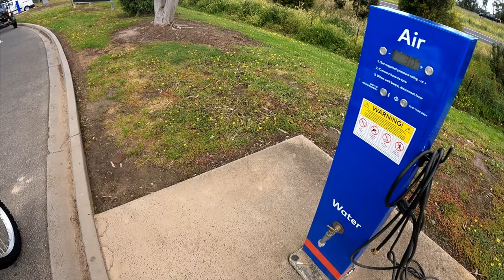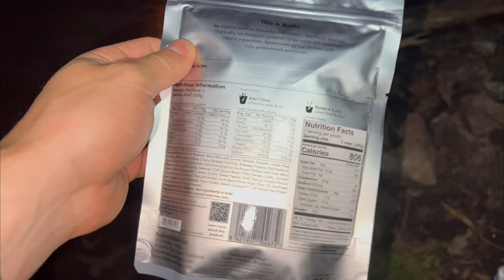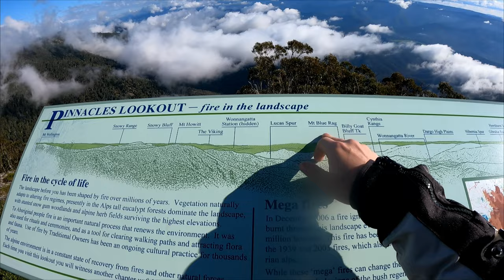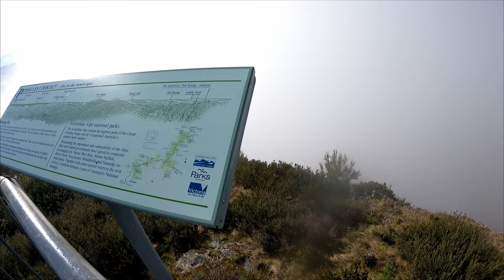SOLO ADV RIDE in the Victorian High Country! (BILLY GOATS BLUFF)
This is my first ever solo motorcycle adventure ride & camp on a dual sport. The location was in the Victorian High Country and the aim was to ride Billy Goats Bluff!
I headed out after work on a Friday, solo on my wr250r and loaded with everything I needed to camp for the night.

Route included:
Mains freeway/highways to get to Licola to begin the Vic High Country leg of the trip. From there, route was
- Tamboritha Road to Wild Cherry Tree Camp
- Moroka Road
- Pinnacles Road
- Billy Goats Bluff Track
- Wonnangatta Road
and then home!

Timeline
0:00 - Intro
0:33 - Riding to camp
6:55 - Camping
13:43 - The morning after
18:30 - Off-road section
23:56 - The Pinnacles
26:42 - Billy Goats Bluff
42:17 - Conclusion